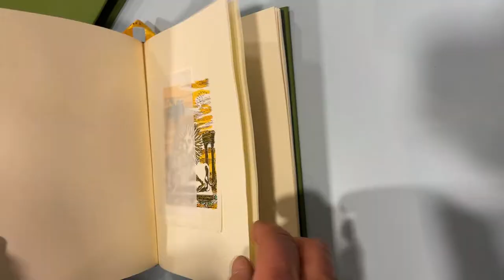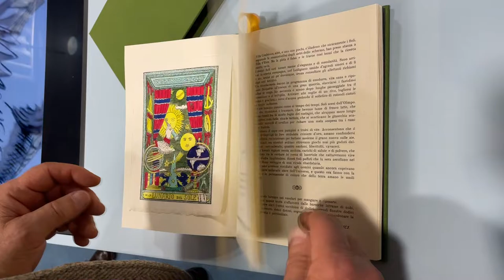the sun stars in fornasetti's hand-knotted tapestries at NOMAD st moritz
fornasetti presents a series of 12 hand-knotted tapestries named ‘twelve months and twelve suns’ as well as a previously unseen 13th tapestry.